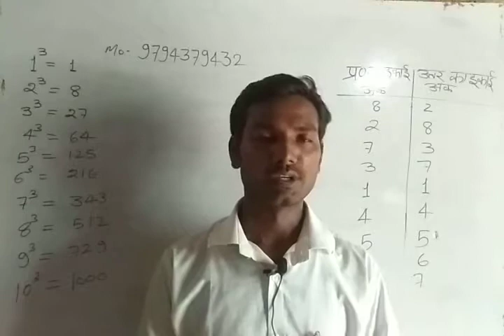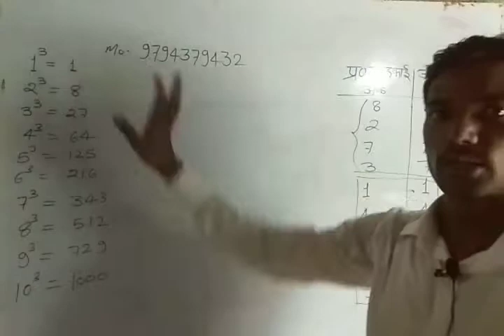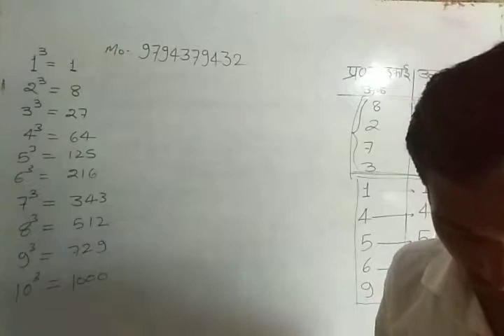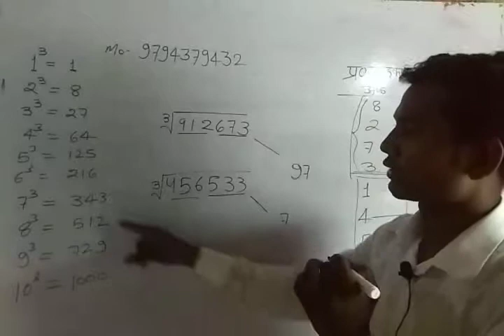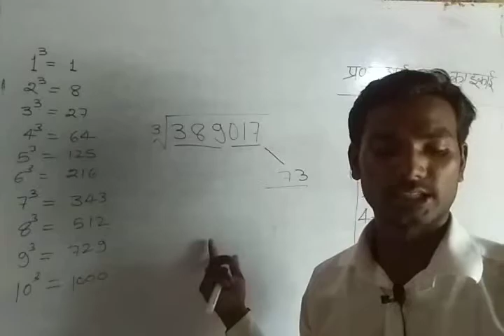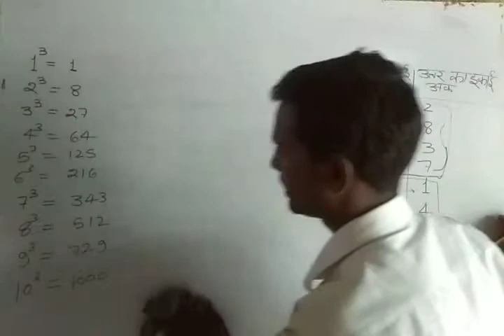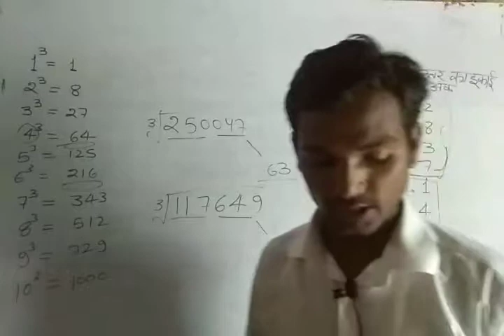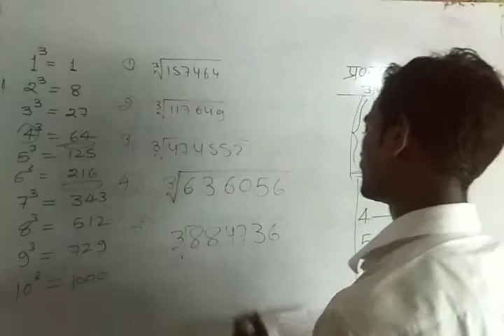घनमूल निकाले सिर्फ 5 सेकेंड में | घनमूल trick | Quberoot trick | घनमूल निकालने का सबसे आसान तरीका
Ghanmul nikalne ki trick
Math by rojgar with pramod

Math by ajay rana
Math by gagan pratap
Ghanmul ka trick
cube root
cube root trick
cube root of any number
how to calculate cube root
cube root method
cube root shortcut
cube root trick in hindi
cube root of decimal numbers
cube root by division method